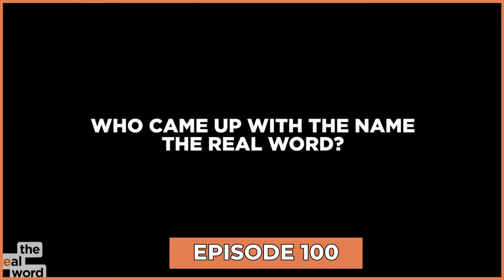The 𝐁𝐄𝐒𝐓 𝐎𝐅 199 Episodes | Special Edition Episode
Celebrating Byron and Nicole's journey on The Real Word with 199 of our favorite moments 🎉

The mics have changed, the rackets have multiplied, the format has shifted, but what they deliver is the same: the REALEST of topics in the real estate industry.

We'd love to hear what your favorite moment or memory from the show has been! Drop us a comment 👇🏼